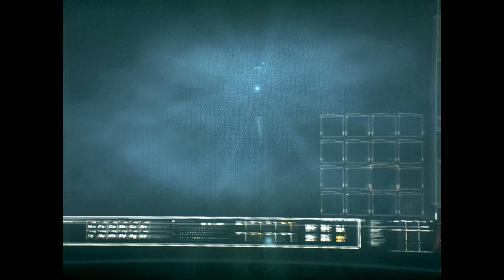Batman Arkham Knight Gamay Performance (part 2)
How Good Batman Can Run On Low Budget PC.
Free Roaming, Fight, Cut seen.